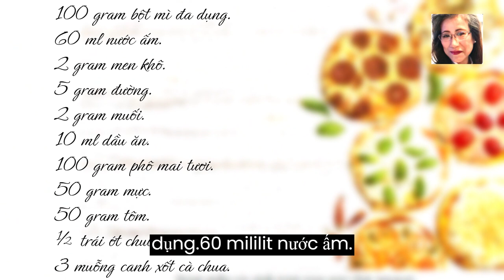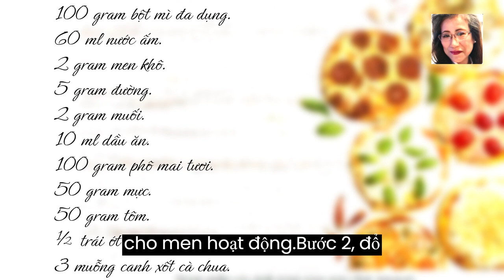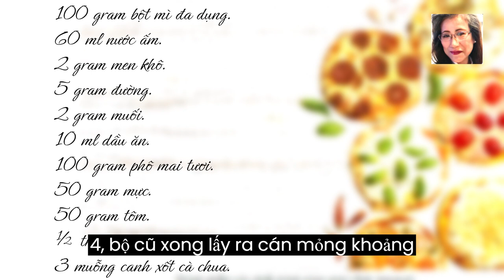❤️CÁCH LÀM BÁNH PIZZA MINI